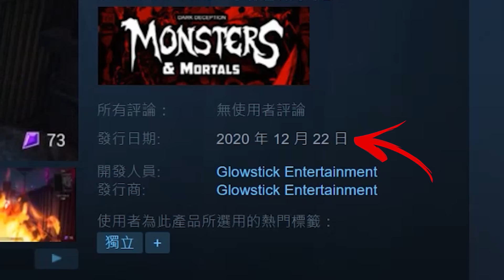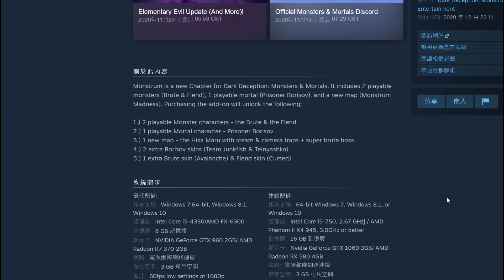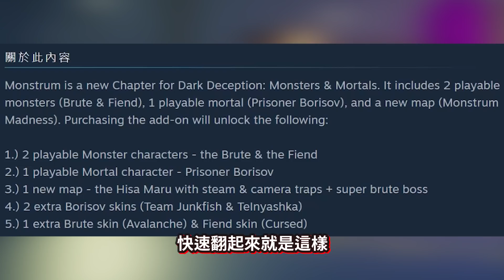Dark Deception【黑暗詭計: 怪物與凡人】Monstrum DLC分析! 超複雜的地圖!? 還分樓層!! 全新陷阱!! 還有更多! (全字幕)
就是明天了😏
這週四(12/24)晚上7:00也會在Youtube開台玩觀眾場Monstrum DLC
沒有Mounstrum DLC的觀眾也可以加入喔😉

❤加入會員➥Soon

➤➤➤➤社交軟體➤➤➤➤

➤➤➤➤影片詳細➤➤➤➤
使用音樂(Background Music)

➤➤➤➤其他➤➤➤➤
Dark Deception: Monsters & Mortals

最新消息 Dark Deception: Monsters & Mortals